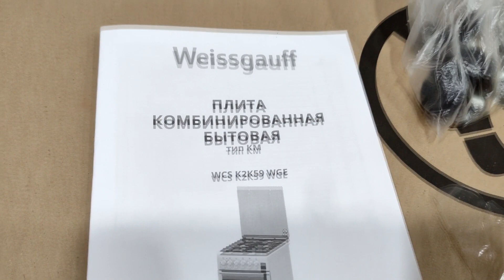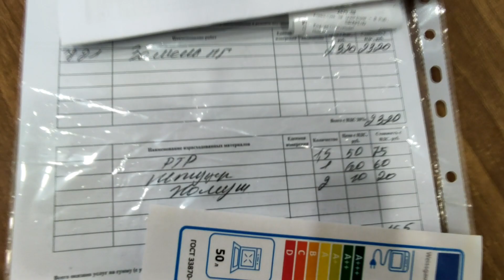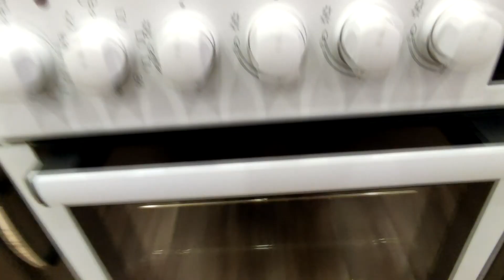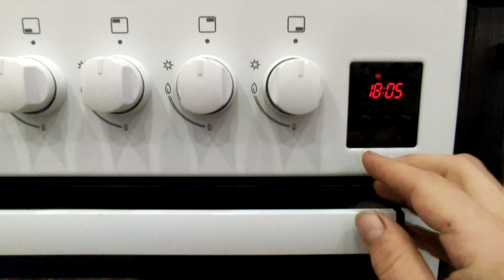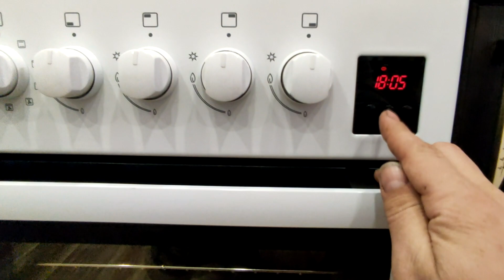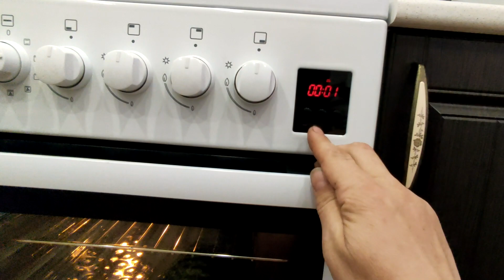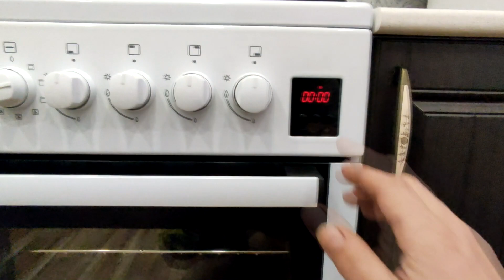Газовая плита Weissgauff WCS K2K59 WGE. с электрической духовкой. Газ контроль , Краткий обзор.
Дотошный выбор новой газовой плиты среди   Gefest  Darina Hansa  Bosch  Flama Gorenje  и тд -    привел меня к модели Weissgauff WCS K2K59 WGE  Рассматривая разных производителей плит с газовым контролем  - выбор пал на комбинированную плиту малоизвестного производителя.  Краткий обзор газовой плиты Weissgauff. Сколько стоит газовая плита Weissgauff WCS K2K59 WGE , Тест работы газконтроль . Режимы работы электродуховки.   Небольшой отзыв для тех кто задался вопросом - Какую  газовую плиту купить?